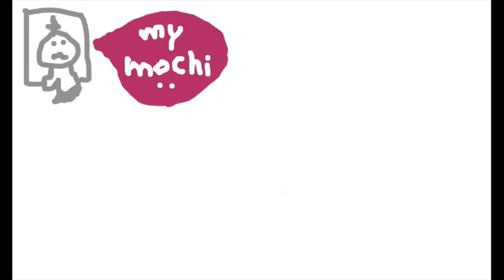the fugu plan : Pettanko ぺったんこ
musicians:
Brian Marsella (keys)
Shanir Blumenkranz (bass)
Yuval Lion (drums)
Yoni Halevy (drums)
Eyal Maoz (guitar)
yuka (ukulele, electronics, voice)